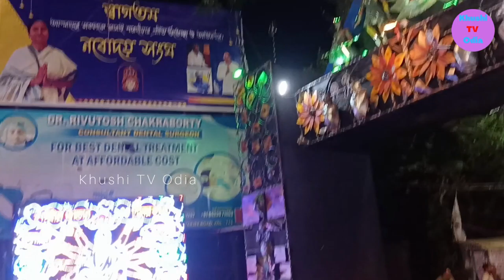କୋଲିକତା ଦୁର୍ଗା ପୂଜା ମଣ୍ଡପ 2022 || Durga Puja Pandal 2022 || Kolkata || Khushi TV Odia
Enjoy the vlog, guys. ଭିଡିଓଟି କେମିତି ଲାଗିଲା, ଦେଖି ସାରିଲା ପରେ ମତାମତ ନିଶ୍ଚିତ ଭାବେ ଜଣାଇବେ।

Connect to Instagram.

Connect Me Facebook.

ନମସ୍କାର🙏🙏

🙏🙏ଜୟ ଜଗନ୍ନାଥ🙏🙏

ଆମ ଓଡିଶାର ସମସ୍ତ ଭାଈ ଓ ଭଉଣୀ ମାନଙ୍କ ସହିତ ଯୋଡି ହୋଇ ରହିବା ପାଇଁ ଆମର ଏହି ଏକ ଛୋଟିଆ ପ୍ରୟାଶ.

I am , Suchismita Behera a YouTube vlogger by passion. A homemaker and Mumma to a beautiful angel (Khushi). My husband is social worker ana warking at Alstom Transport India Ltd. So, thought of sharing my beautiful journey with you all.

on the bellow in this channel, I will mostly foc mentioned

vlogs

Suchi#🥰🥰❤️KHUSHI Mandal #🥰💕💕💓 BanshidharMandal#Kirtika Suchismita behera🥰💓 Khushi Love u all# Khushi143 Banshi/Suchismita 143... ସବୁବେଳେ ଏମିତି ଭଲପାଇବା ଦିଅନ୍ତୁ. 🙏🙏 ଜୟ ଜଗନ୍ନାଥ 🙏🙏